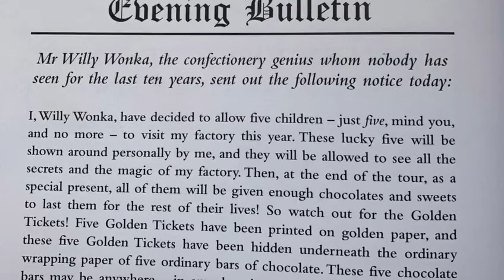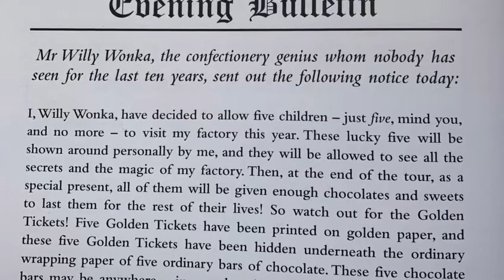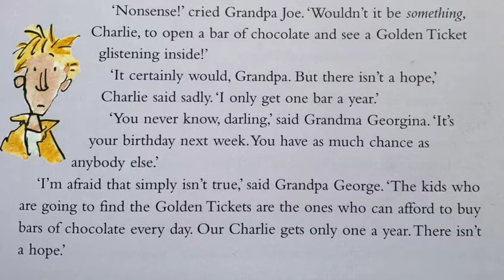Miss Obad - Charlie and the Chocolate Factory - Chapter Five